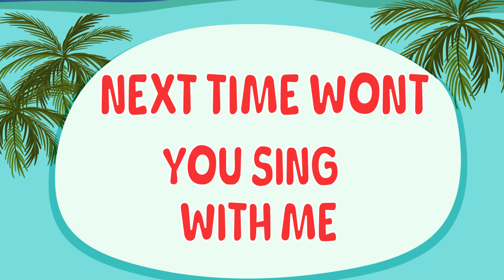ABC Song ABC Song For Toddlers Alphabet Song Toddlers Learning Nursery Rhymes & Kids Songs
1. toddlers learning videos
2. educational videos for 5 year olds
3. learning videos for toddlers
4. kindergarten learning videos
5. kindergarten learning videos reading english
6. kids a to z reading
7. Kids learning Videos for 5 years